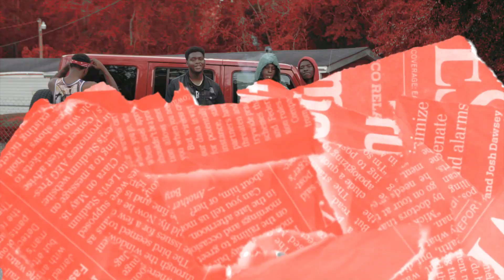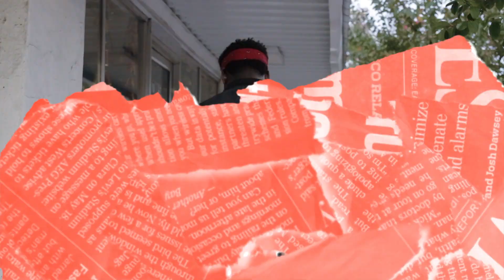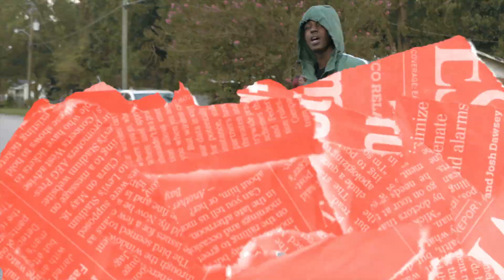BGS Nuski ft Yung Hefner "Brew Life" (Shot by Orbits Productions)